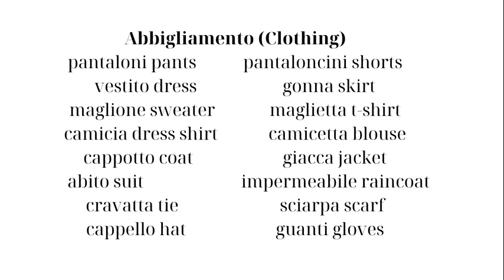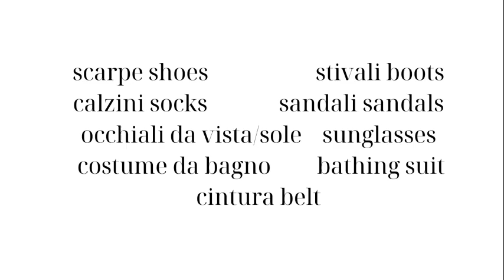Shopping in Italy. Keywords for tourists.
Εδώ και το Παιδικό Κανάλι

Όροι για την χρήση, η ενσωμάτωση των videos σε blogs και ιστοσελίδες επιτρέπεται μόνο με αναφορά στην πηγή. Απαγορεύεται να κατεβάζετε και να χρησιμοποιείτε αποσπάσματα ή video χωρίς γραπτή άδεια. Δύναστε να δημοσιεύετε σχόλια σχετικά με τα videos που παρακολουθήσατε στο κανάλι μου. Σχόλια υβριστικά είτε προσβλητικά θα διαγράφονται.